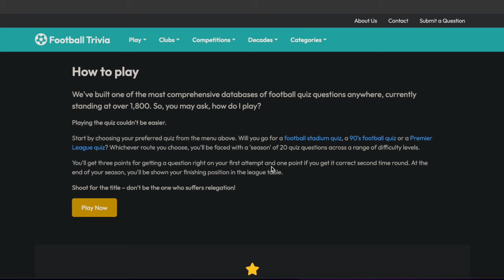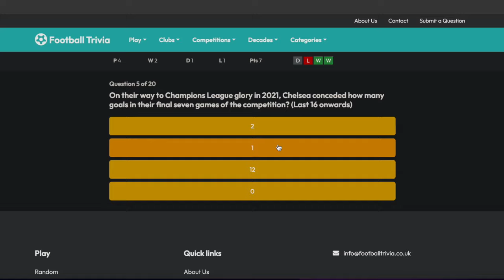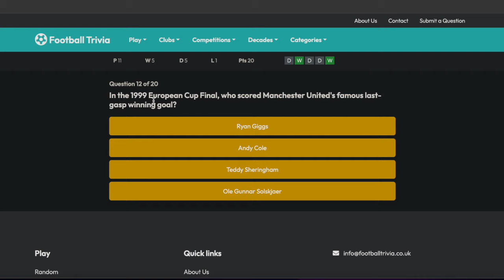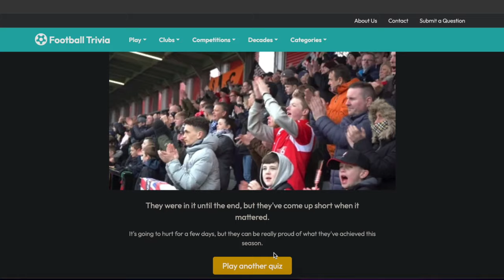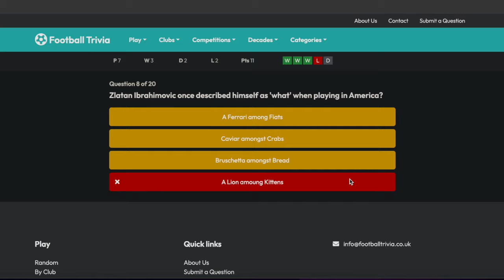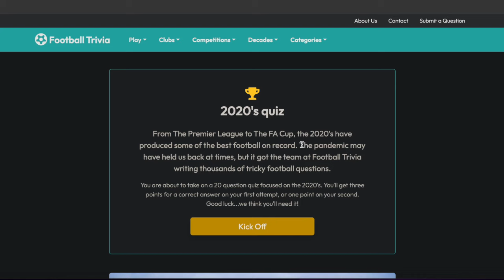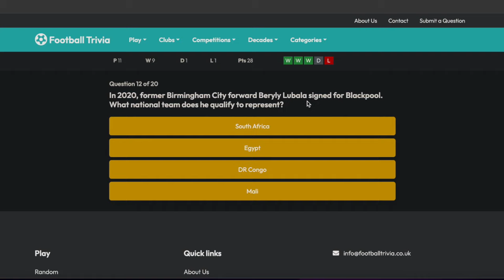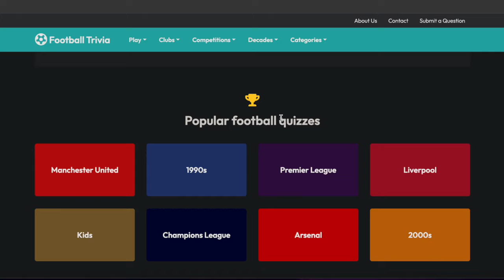(ASMR) How Good Is Your Football Knowledge? The Ultimate Football Trivia Quiz Game!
Hi there in today’s video I will be whispering a quiz where I test my general football knowledge!